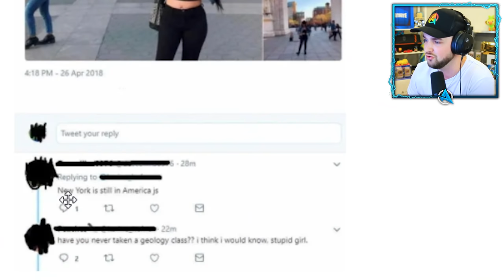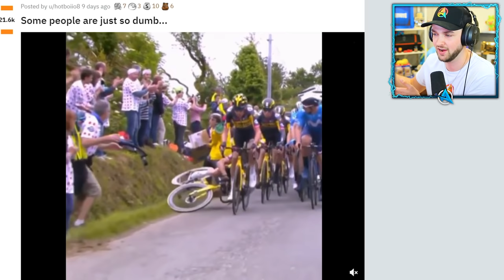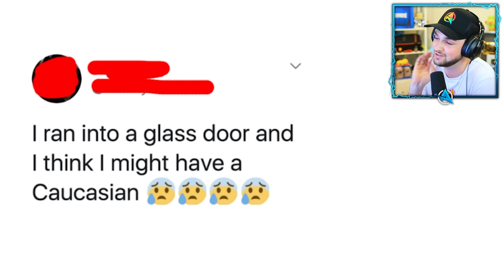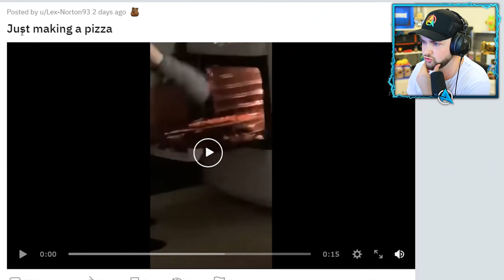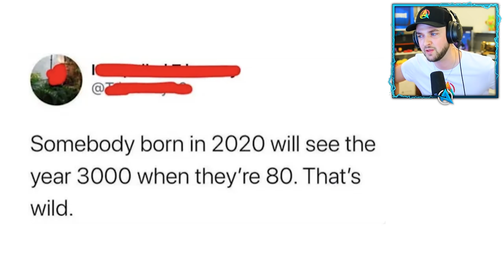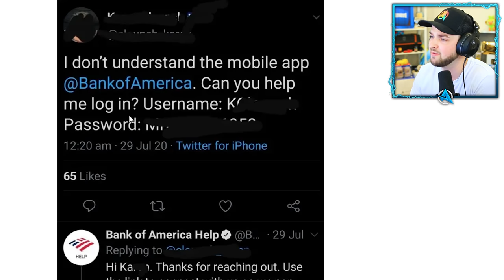World's *DUMBEST* people that ACTUALLY EXIST!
- MoreAli-A